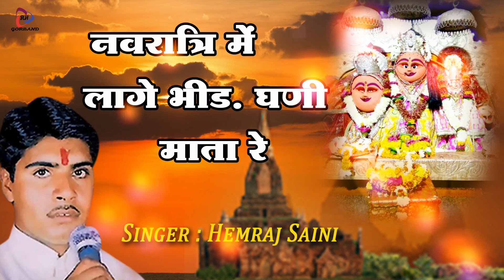नवरात्रि स्पेशल बिजासन मैया भजन " लागे भीड़ घणी माता रे " | Bijasan Mata Special Navratri Bhajan 2021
बिजासन मैया भजन नवरात्रि स्पेशल " लागे भीड़ घणी माता रे " | Bijasan Mata Special Navratri Bhajan 2021  नवरात्री स्पेशल 2021 : बीजासन मैया | माता म्हारी ऊचा ये | माता के दरबार जो आया खाली हाथ न गया | Hemraj Saini

Song - Navrata Mai Laage Ma Ke Bheed Ghani
Album - Maiya Bijasan Dijyo Darshan
Singer - Hemraj Saini
Lyrics  - Hemraj Saini
RAJ2337